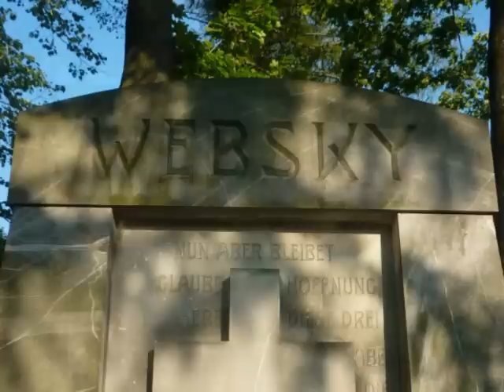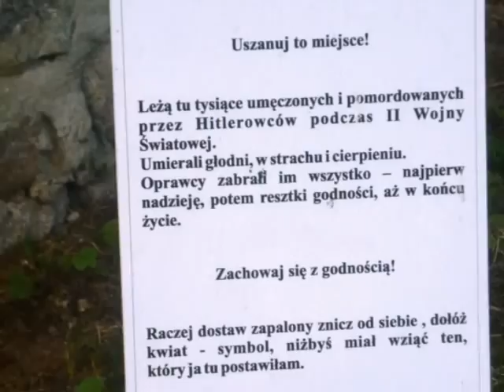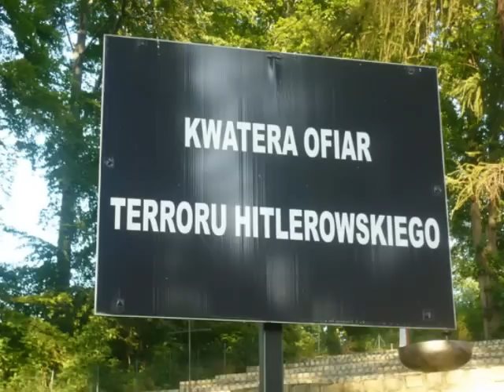CMENTARZ OFIAR FASZYZMU W WALIMIU.11-09-2012 rok.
Cmentarz w Walimiu koło Wałbrzycha położony jest na wzgórzu.Jest cmentarzem pamięci narodowej.Wielką część cmentarza zajmuja groby pomordowanych w kompleksie Riese (Olbrzym) Następna część cmentarza to pochówki powojenne.Kolejna część cmentarza to pochówki dawnych mieszkańców Walimia.Są tu również Stare groby i grobowce Niemcow dawniej zamieszkujących w Walimiu i okolicach.Po wojnie były one splądrowane-zmarłych okradano z kosztowności z jakimi zostali oni pogrzebani.Takich haniebnych czynów było mnóstwo i trudno było z tym walczyć lub temu zapobiegać.Działo się tak nietylko na tamtych terenach.